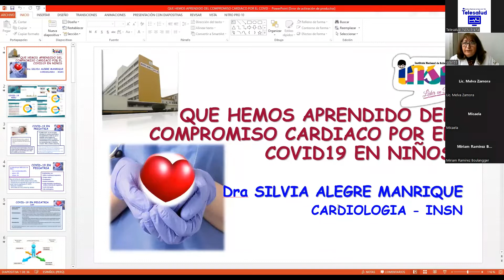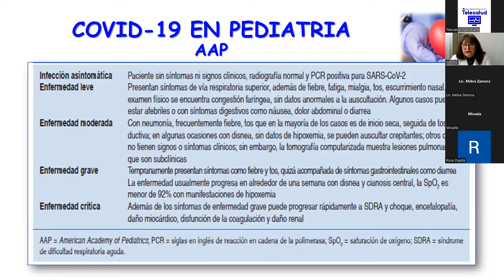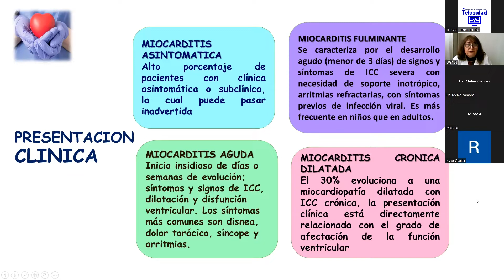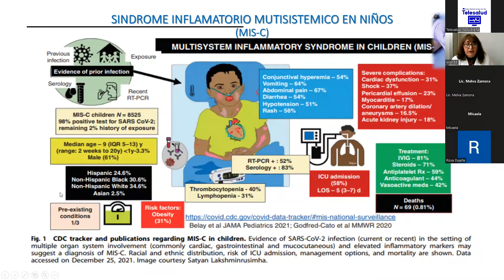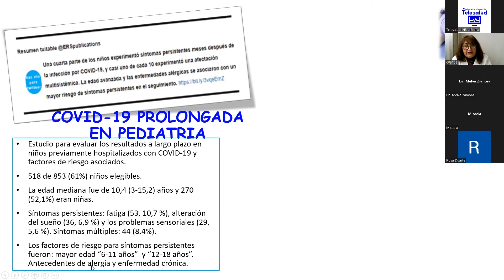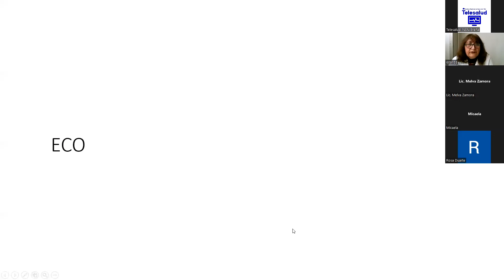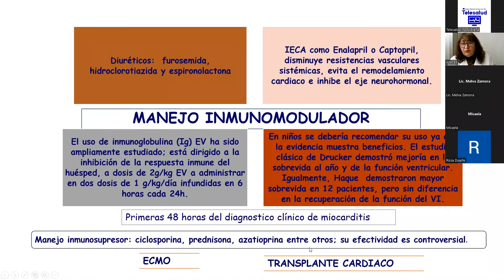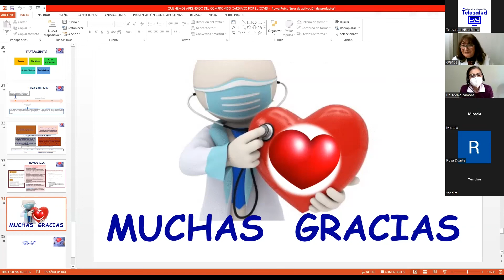Qué hemos aprendido del Compromiso Cardiaco por el COVID 19 en Niños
Dra. Silvia Alegre Manrique
Jefe de de Servicio de Cardiología